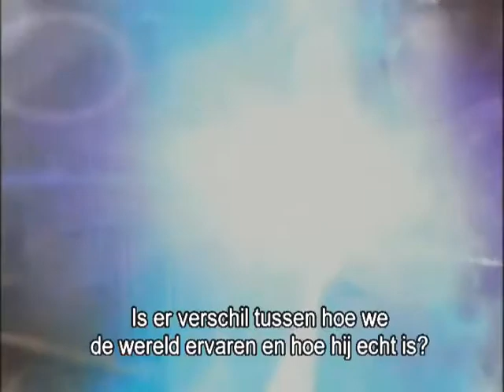What The Bleep Do We Know Trailer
Kijk What The Bleep Do We Know in hoge kwaliteit op

Amanda, gespeeld door Oscar winnares Marlee Matlin, beleeft in What The Bleep Do We Know een Alice In Wonderland avontuur. Chaotische gebeurtenissen en ontmoetingen tijdens deze odyssee leiden tot diepere, verborgen inzichten die ze niet kende.